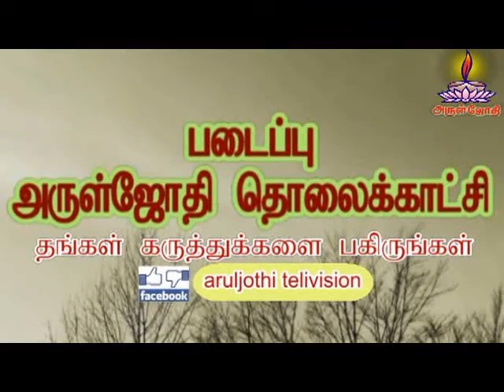Astuma Treatment by Dr.Shyamala Acupuncture Muthrai (points)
Dr.Shyamala Acupuncture specialist

Asthma is a common long-term inflammatory disease of the airways of the lungs. It is characterized by variable and recurring symptoms, reversible airflow obstruction, and bronchospasm. Symptoms include episodes of wheezing, coughing, chest tightness, and shortness of breath.